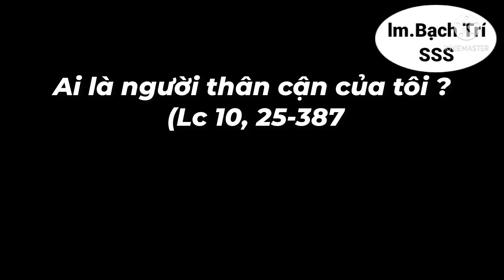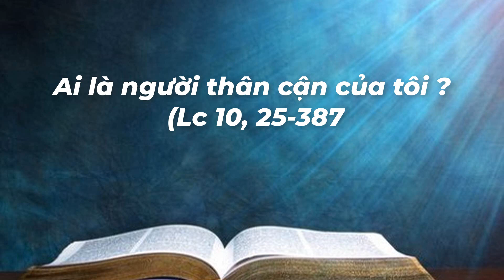Lời Hằng Sống Thứ 2 Tuần 27 Thường Niên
Ai là người thân cận của tôi ?
*&* Đây là kênh cá nhân cha lập ra với mục đích nâng đỡ đời sống đức tin của các ki-tô hữu qua những giờ kinh nguyện trực tuyến, những chia sẻ lời Chúa thời Covid, hay thông tin của Giáo hội hoàng vũ cũng như địa phương với ước mong cộng đoàn ki-tô hữu được hưởng nhờ những ơn ích thiêng liêng từ việc làm nhỏ bé không chuyên nghiệp lắm của cha.
*&* Trong niềm tin yêu của một mục tử, muốn tận dụng truyền thông như một lợi thế để giúp ích được cho nhiều người ở khắp mọi nơi, những người biết và đăng ký kênh của Cha. Cha mong rằng quý ông bà anh chị em (OBACE) sẽ phần nào cảm thấy phấn khởi hơn qua những chia sẻ rất thật của cá nhân cha khi trải qua những chặng đường phục vụ ở khắp nơi. Amen
*** NHỜ LỜI ĐỨC MẸ VÀ THÁNH CẢ GIUSE CHUYỂN CẦU XIN CHÚA XÓT THƯƠNG VÀ NHẬM LỜI CHÚNG TA CẦU XIN.
*** THÂN ÁI CHÀO TẤT CẢ QUÝ ÔNG BÀ ANH CHỊ EM TRONG TÌNH YÊU CỦA CHÚA GIÊ-SU THÁNH THỂ.